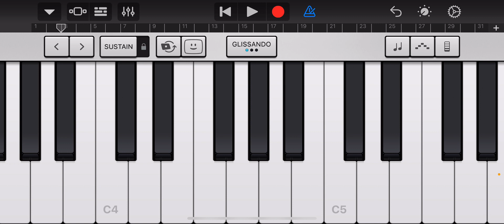Dil diyan galan piano tutorial by Rishit kumar